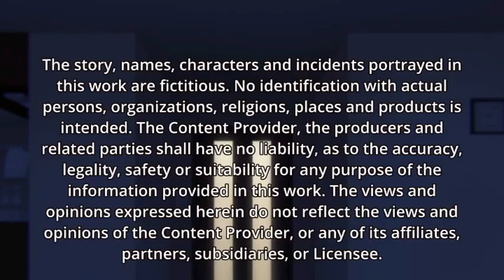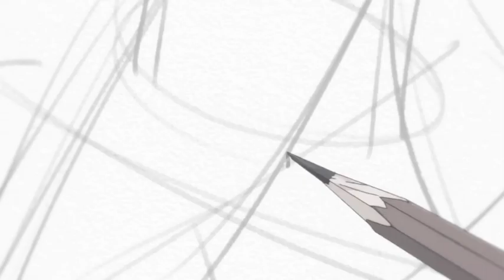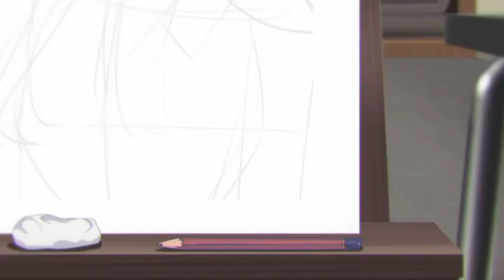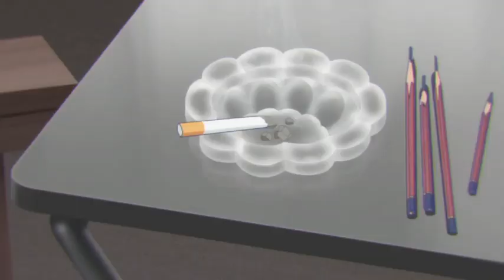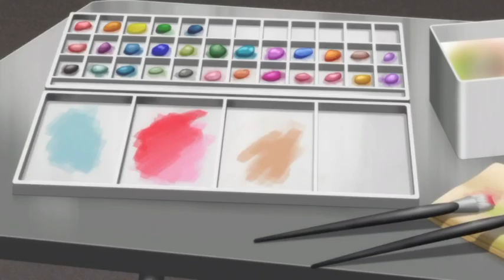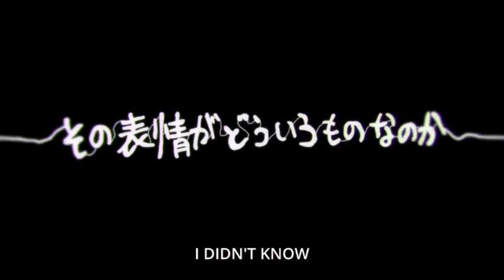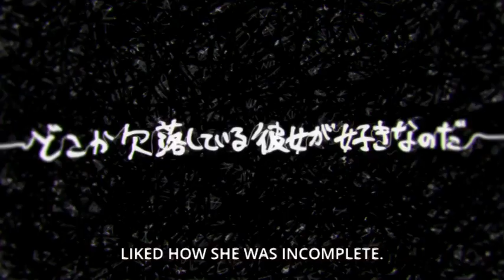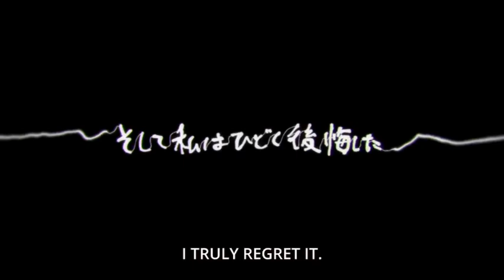Happy Sugar Life EPISODE 8: Yandere Satou kills YOU! (First Viewer´s Perspective)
Hey there.
Sato chan is too kawai, isn´t she? But beware of Yande girls. We may look all shy and innocent but we can snap in an instant. Have fun. :)
This is the very first content I want to share with you on Youtube.